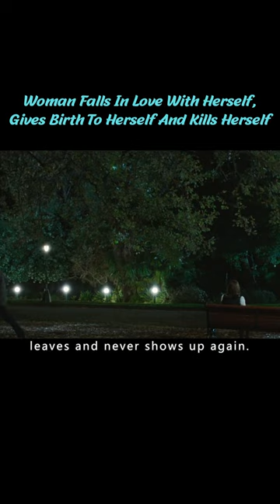Woman Falls In Love With Herself, Gives Birth To Herself And Kills Herself short2/3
Title: Predestination
Summary: A temporal agent (Ethan Hawke) embarks on a final time-traveling assignment to prevent an elusive criminal from launching an attack that kills thousands of people.